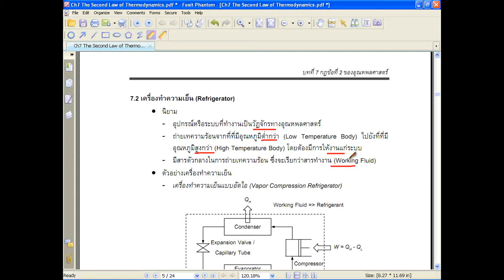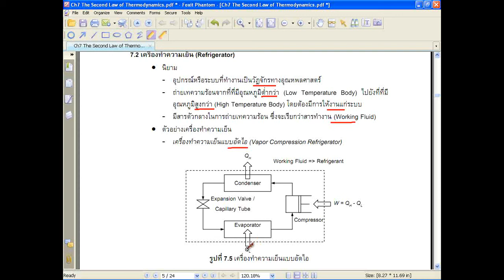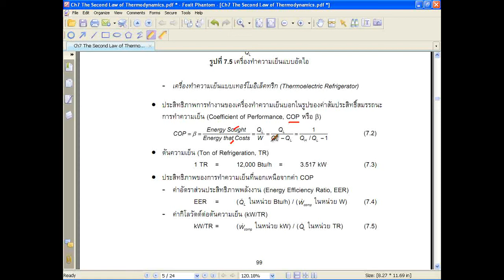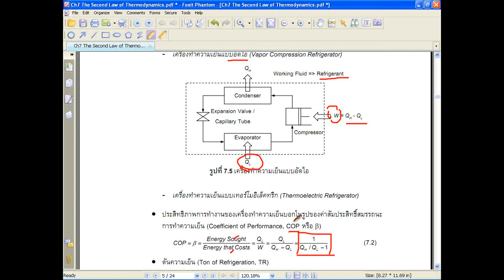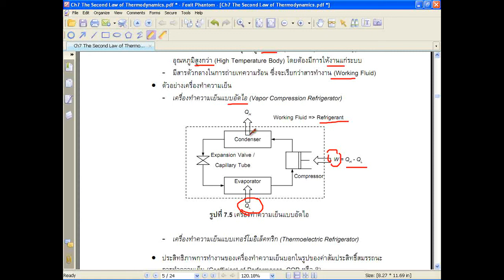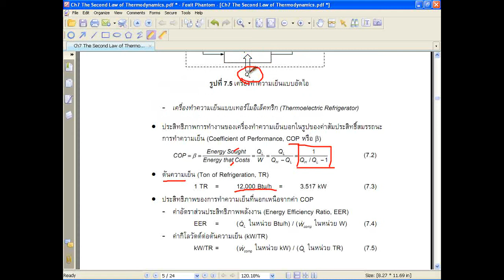MESU Thermo1 Ch7-2-01